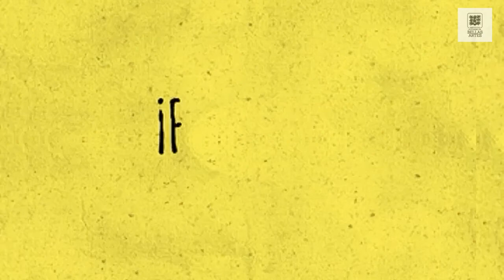Representando la paternidad - Alaide Peña